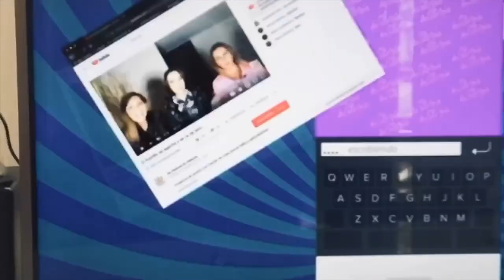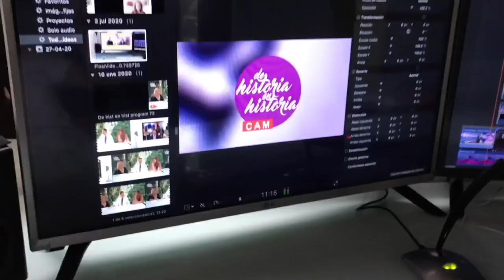Ángela Aguilar y el himno. Camila Sodi haciendo amigos. Aracely no negoció. los Bukis.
Claudia de Icaza, Luis Magaña y Lupita Martínez comentan las notas más destacadas de los últimos días y en el entretenimiento y la vida en general.
1- Marco Antonio Solís y el regreso de los Bukis.
2- Ángela Aguilar y el Himno Nacional.
3- Camila Sodi haciendo amigos.
4- Serie Luis MIguel, capítulo 5
5- Aracely Arámbula no negoció para aparecer.
6- Silvia Pinal defiende a Enrique Guzmán
7- Laisha Wilkins golpeada
8- Serenata en Palacio Nacional.